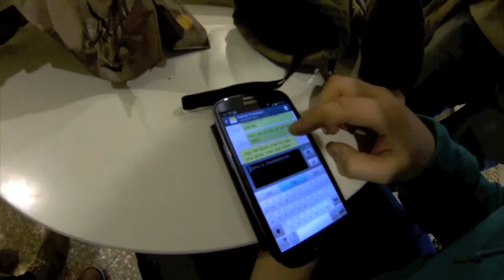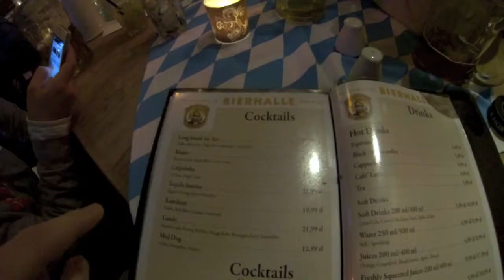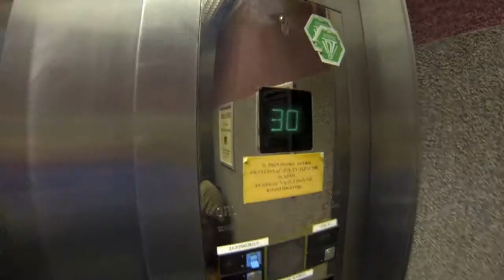Warzsawa 2013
na zrowdie